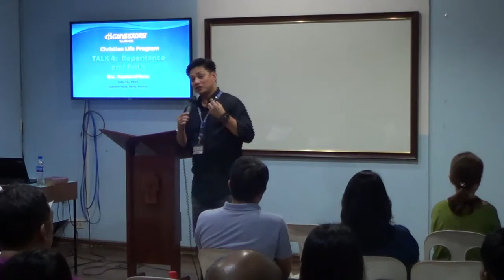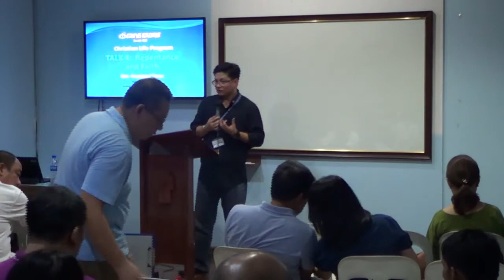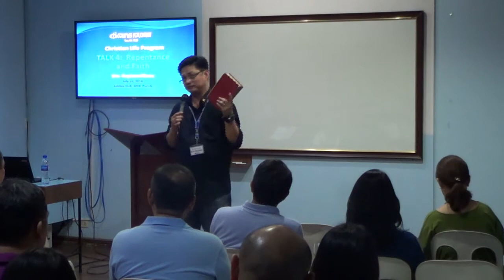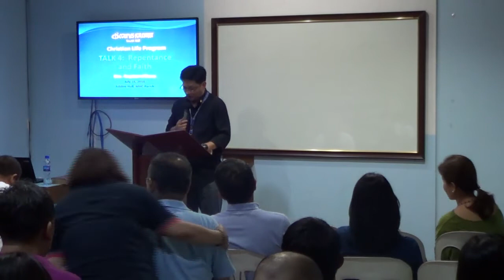Talk 4 Repentance and Faith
South B Christian Life Program
Speaker:  Bro. RAYMOND Bucu